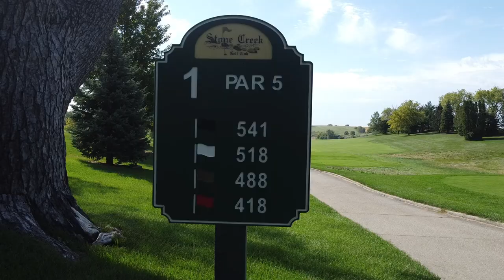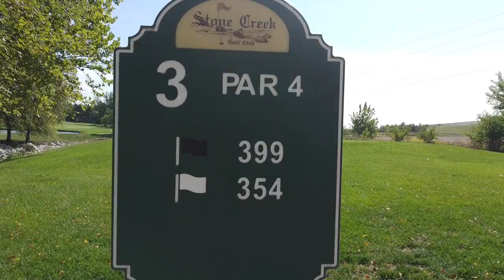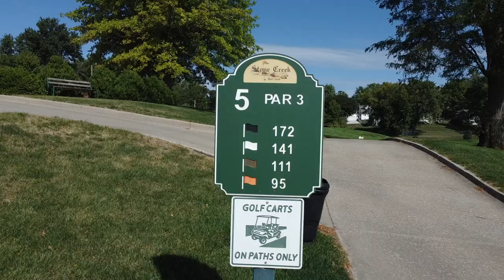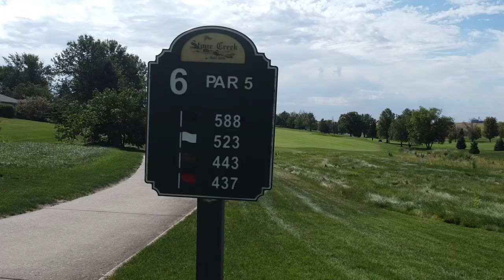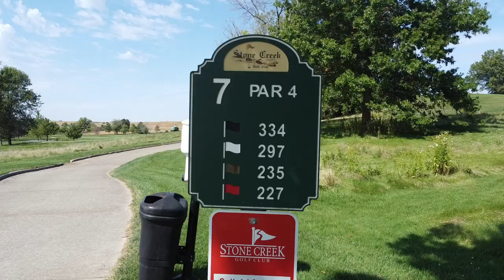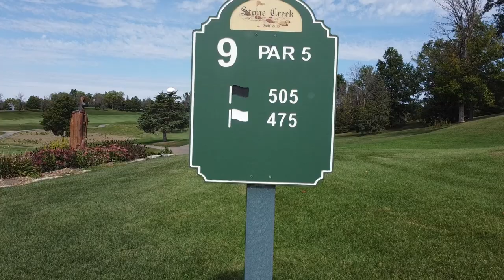Stone Creek Golf Club, Williamsburg Iowa.. Drone flyover holes 1 thru 9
Hills, valleys, doglegs, sand-traps, water hazards, mature trees